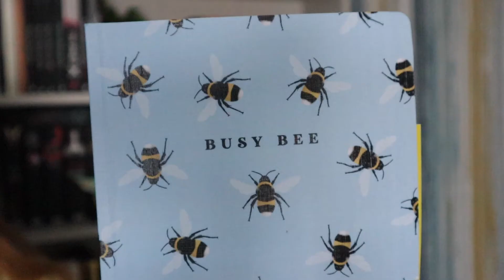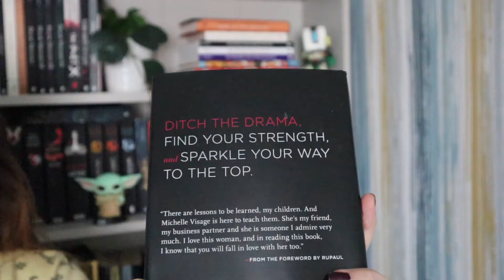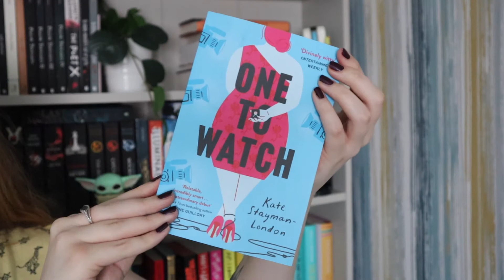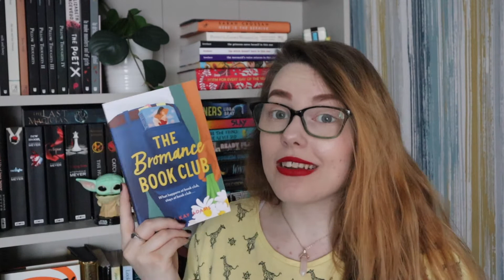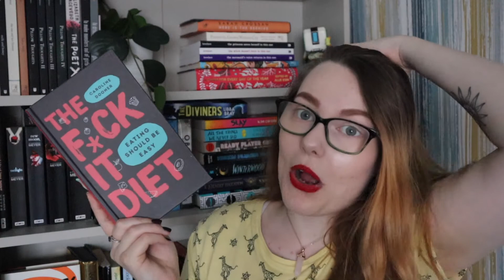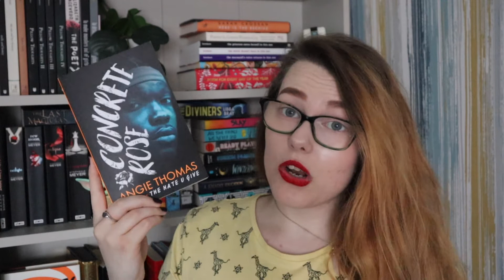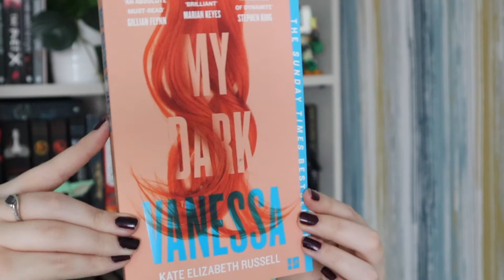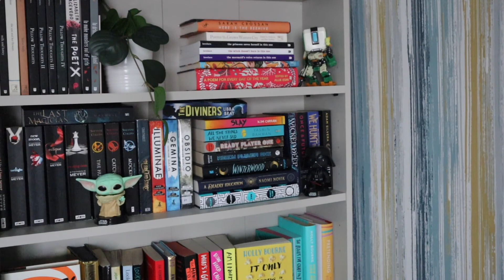THESE BOOKS WERE MADE FOR HAULIN' 🛍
✨ OPEN ME ✨

Hi friends! I know this isn't my upload day, but thought I'd treat ya to a cheeky book haul. Here are all the books I bought and received recently!